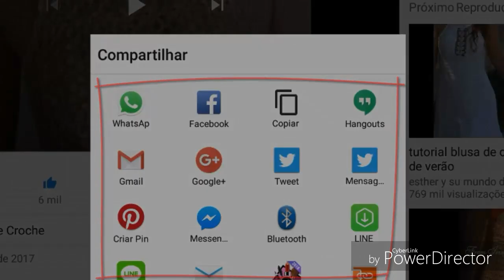CARDIGAN BLUSA ABERTA COM MANGAS OU COLETE PARTE 6 FINAL HD